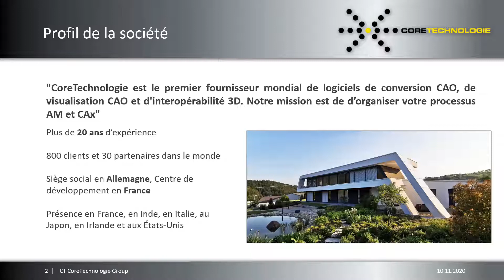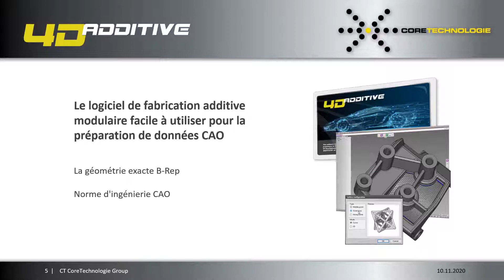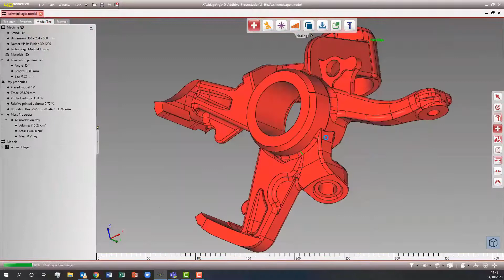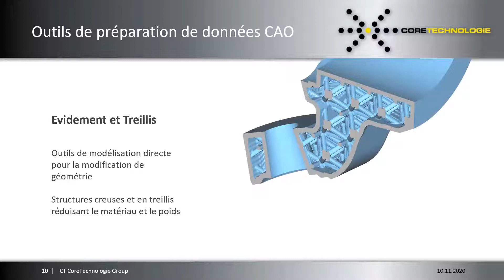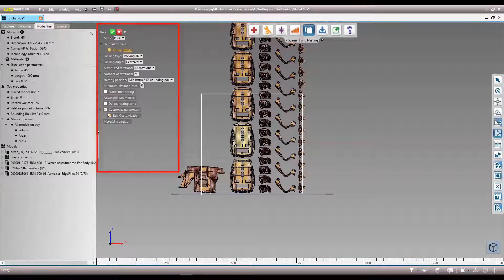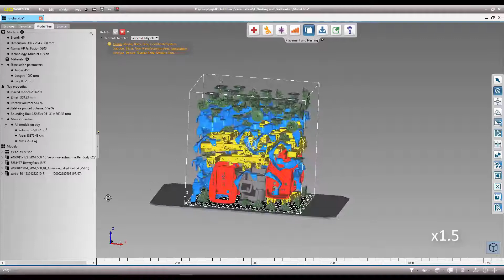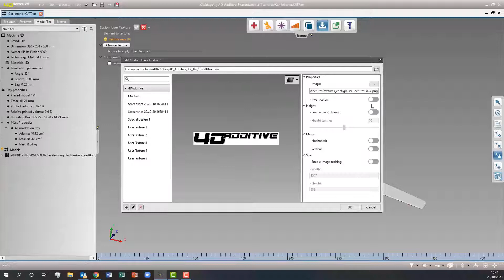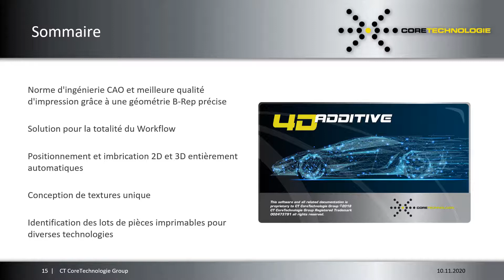Expert Session | Introduction d'un Logiciel Révolutionnaire Pour La Fabrication Additive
Live from Formnext Connect 2020 - Expert Session
CoreTechnologie GmbH, fournisseur global de logiciels spécialisés dans la conversion de données CAO 3D et de la fabrication additive, est fier de vous présenter leur dernière innovation.
4D_Additive est un logiciel révolutionnaire sur le marché de l’impression 3D développé au cours des deux dernières années et le seul outil au monde capable de lire les données natives originales de tous les systèmes de CAO courants. Le puissant noyau B-Rep de 4D_Additive permet le contrôle, la réparation et la préparation de vos modèles, conformément aux normes d'ingénierie CAO, sur la base de la géométrie exacte.
L'objectif de 4D_Additive est de révolutionner le marché avec une solution moderne, facile à utiliser et non exclusive. Le logiciel possède des fonctionnalités innovantes et puissantes telles que la réparation, la modélisation, le Nesting automatique 3D (conçue pour la technologie MJF) et des fonctions exceptionnelles de Slicing, de treillis et de structures de soutien. À l'aide de fonctions d'analyse cruciales, comme la détection de zones massives, vous pouvez obtenir un alignement optimal des composants en quelques secondes pour optimiser la qualité de votre production additive.
Avec 4D_Additive, vous avez également la possibilité de concevoir complètement votre produit avec notre dernier module de création de textures. Le logiciel assure automatiquement une projection sans distorsion du grain sur les limites de la surface. Une représentation graphique précise permet une évaluation en temps réel de la qualité de la géométrie crée et vous permet d’offrir un service créatif pour votre production.
4D_Additive permet de répondre à tous les enjeux liés à la fabrication additive, qu'ils soient industriels, pour le prototypage, la conception ou techniques.